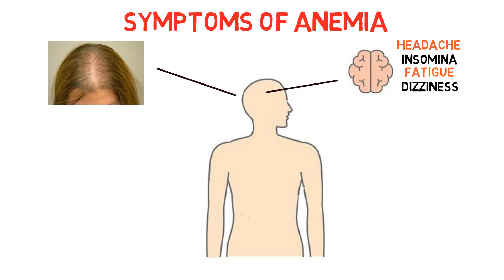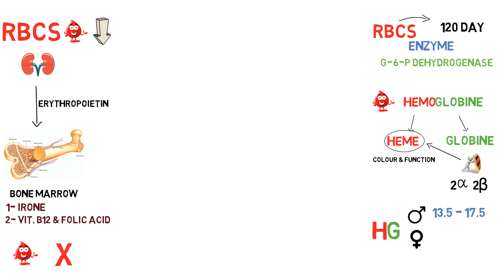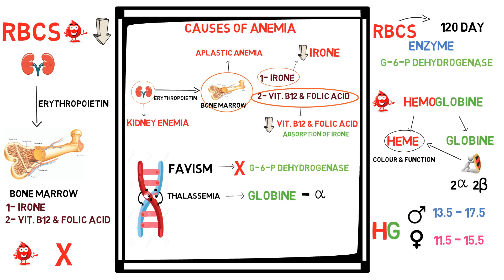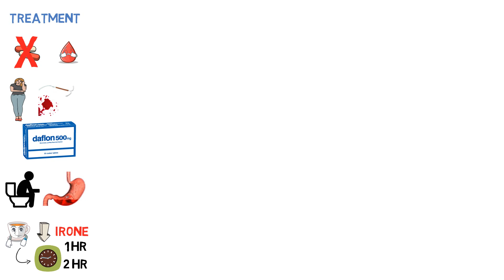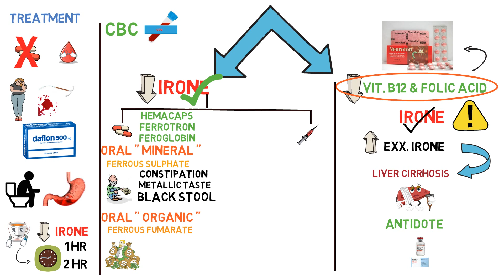Anemia and OTC Drugs - OTC Course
ثالث محاضرة فى   Anemia and OTC Drugs ◀ OTC Course
اعراض الانيميا  وعلاقتها بتساقط الشعر و علاجها

⭕ في حلقة الانيميا اتكلمنا علي  ايه ؟
◀️ الانيميا وعلاقتها بتساقط الشعر وده من اشهر الحالات الي بتدخلنا الصيدليه
◀️ اسباب الانيميا وازاي بتتكون خلايا الدم الحمراء الي بسبب نقصها بيحصل انيميا
◀️ انواع الانيميا
◀️ علاج الانيميا بالتفصيل
⚠ واتكلمنا علي نقطه مهمه جدا .. وهيه انك ممكن وانت بتصرف علاج للانيميا تسبب للمريض تليف كبد بالخطأ وعرفنا ازاي نتجنب المشكله دي ✅
◀️  النصائح الي  لازم تقولها للمريض علشان العلاج يجيب معاه نتيجه سريعه

يا رب اكون وفقت فى المحاضرة وسامحونى لو قصرت

الصفحة الرسمية لـ أدرينالين - Adrenaline على الفيسبوك

References:
Symptomis in the pharmacy book
The British Thoracic Society
American College of Chest Physicians
 Types of Anemias